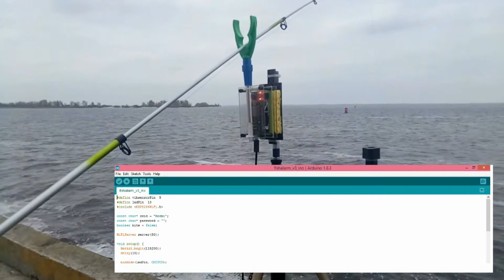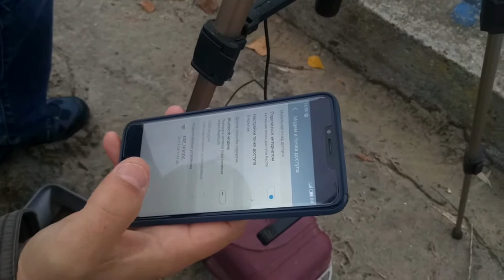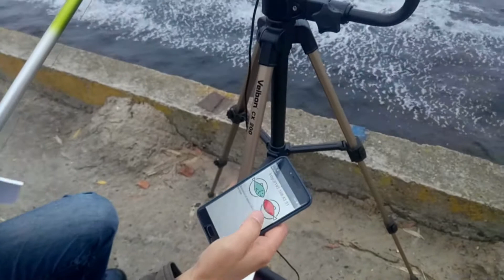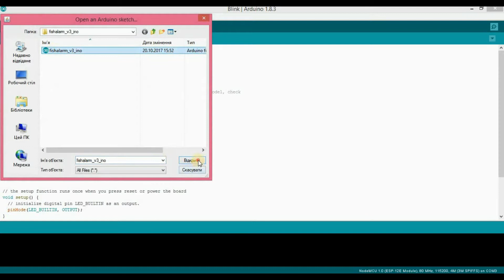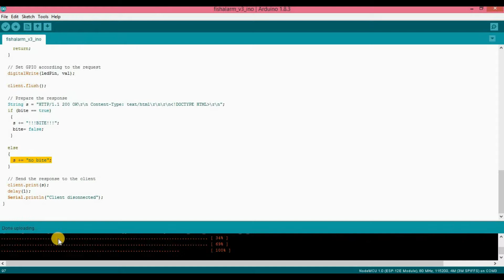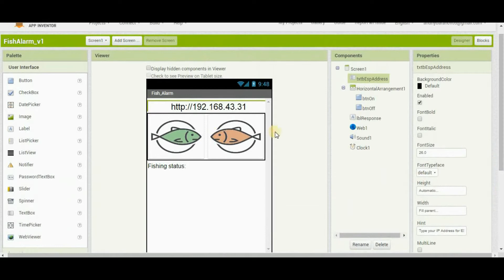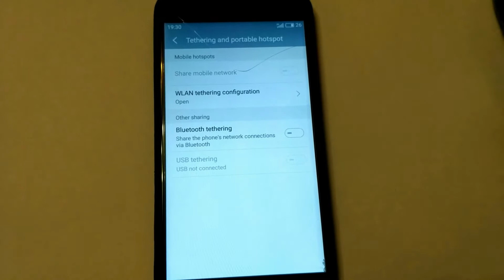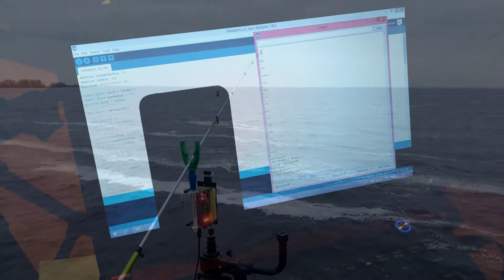WiFi сигнализатор поклевки для фидера | все поклевки на вашем смартфоне!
WiFi сигнализатор поклевки

- отсутствие необходимости носить с собой дополнительный брелок или пейджер - все поклевки отображаются на вашем смартфоне; при поклевке включается вибро и смартфон выдает звуковой сигнал;
- высокая чувствительность, которую можно регулировать несколькими способами;
- дальность действия до 100 м;
- возможность настройки параметров сигнализатора, а также интерфейса приложения под себя;
- во время ожидания поклевки на удилище, леску (шнур) ничего не крепится, можно быстро снять удилище и подсечь рыбу.

Этот сигнализатор удобно использовать во время ночной рыбалки или когда необходимо просто отойти на время и отдохнуть - вы не будете бояться пропустить поклевку. При поклевке телефон завибрирует и подаст сигнал.

Сигнализатор построен на основе контроллера (Wi-Fi модуля) NodeMCU V3 ESP8266 (CH340) и датчика вибрации SW-420. В качестве источника питания используется PowerBank.